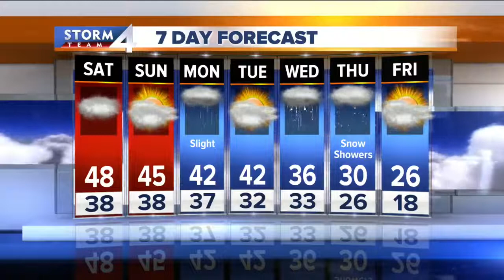Brian Niznansky's StormTeam 4cast on TODAY'S TMJ4 News Live at Daybreak